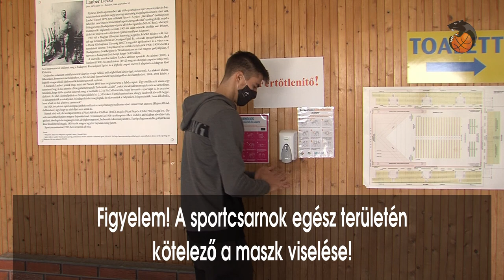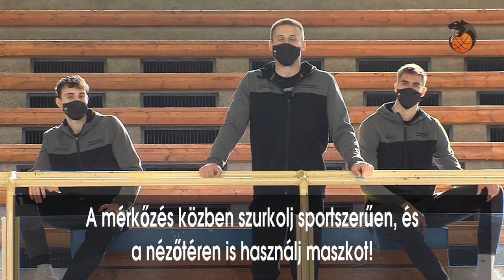PVSK-Veolia: Maszkot fel! Vigyázzunk egymásra!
Maszkot fel! Csak így lépj be a sportcsarnokba! Szurkolás közben is vigyázzunk egymásra! Főbb (COVID-19) járványügyi szabályainkra játékosaink hívják fel a figyelmet.